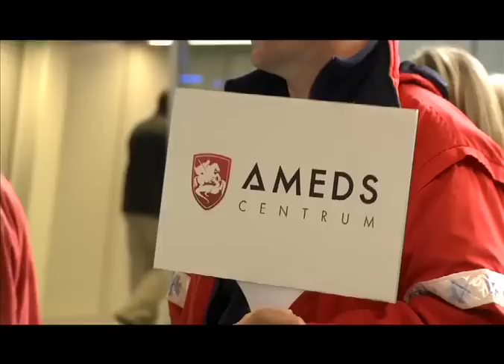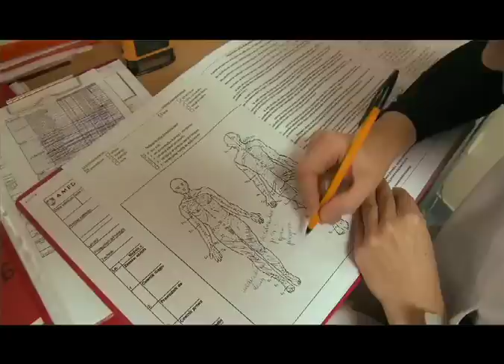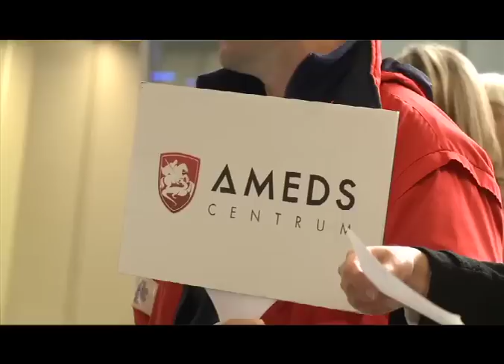3 Days with AMEDS - CCSVI procedure for MS patients at AMEDS Centrum clinic in Poland.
: AMEDS Centrum is a medical clinic in Warsaw Poland which provides CCSVI procedure (known also as liberation treatment) to MS patients through Venous Angioplasty.

AMEDS Centrum is in close cooperation with dr Paolo Zamboni and has already served almost 500 patients from all over the world.